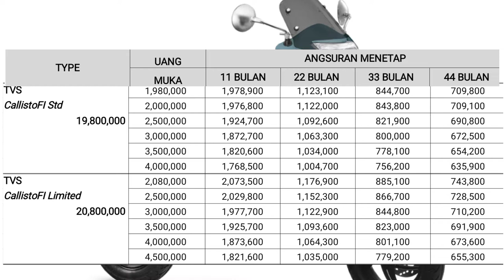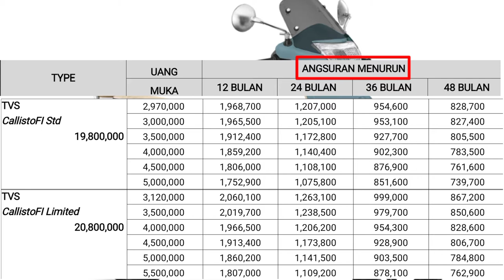Contoh Simulasi Kredit TVS CALLISTO 110 Terbaru